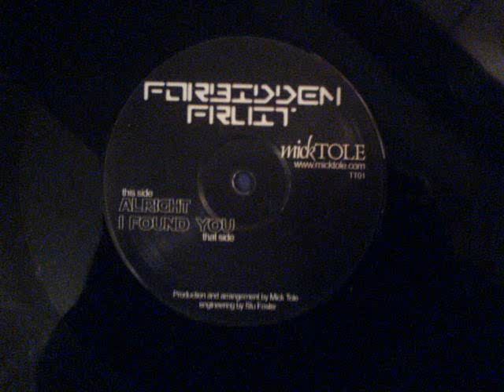Alright - Mick Tole - Forbidden Fruit 1 (Side A)